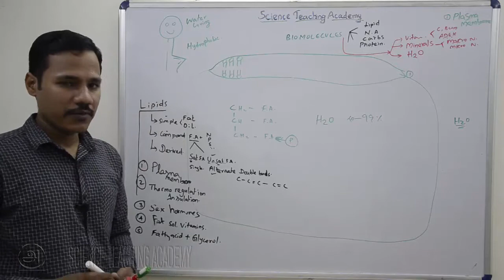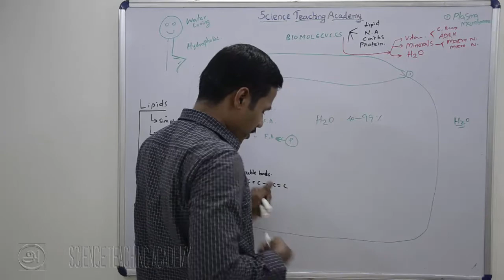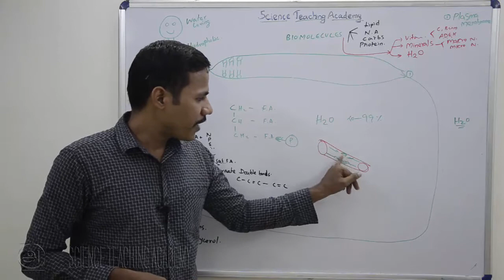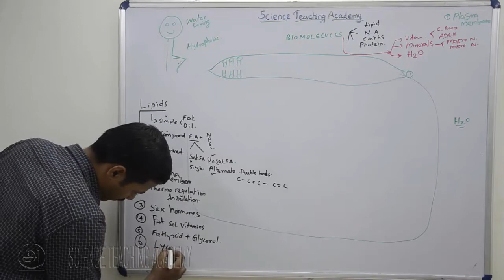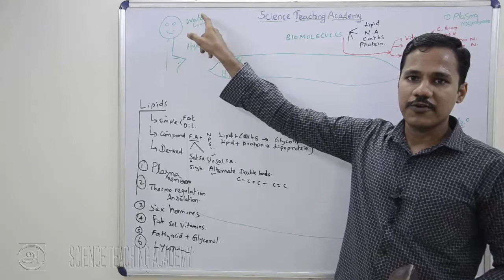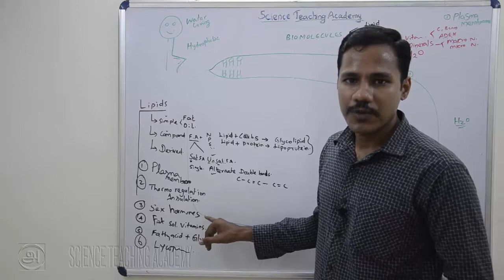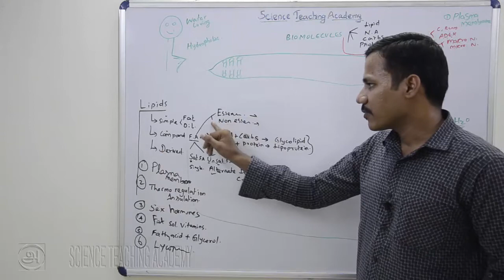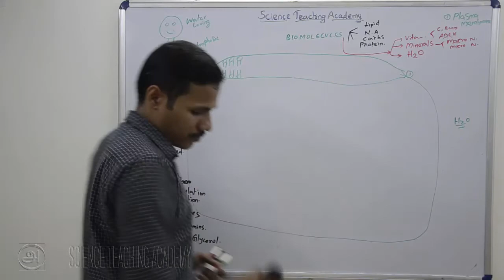Bio-molecules 03 Biological importance of lipids 2 of 2 in Tamil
for NEET crash course online coaching programme.